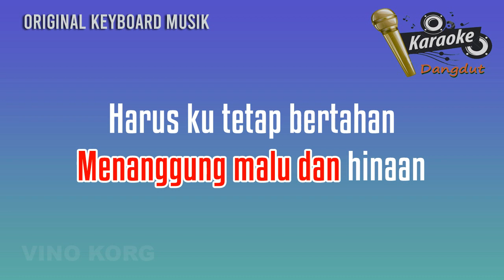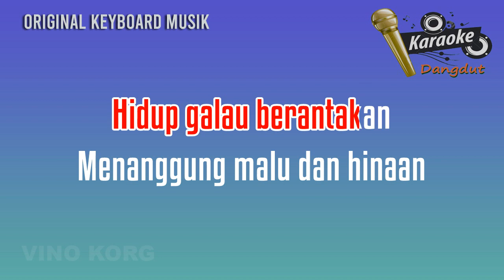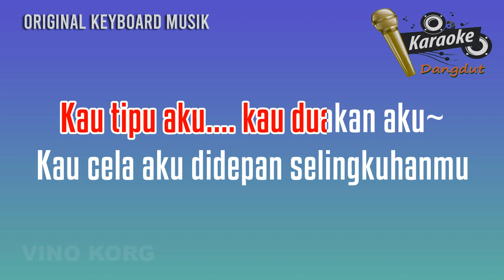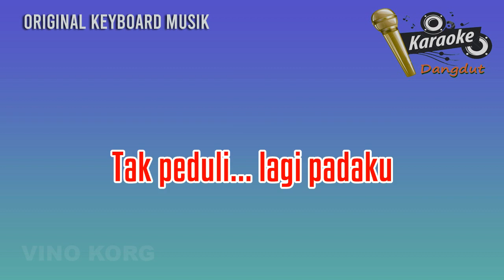ORANG KE DUA || Karaoke dangdut 2019 - jangan BAPER yaa.. lagunya dalem bgt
Karaoke dangdut orang ke dua
musik by: alvinokorg